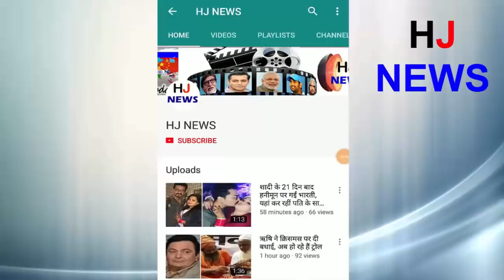मुंबई से मिली हार के बाद विराट कोहली ने मुंबई के लिए बोलै ऐसा की..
Talking about the defeat of the team, he said that
"If we talk about cricket, Mumbai played better cricket than us. I do not mean anything from this orange cap. Now it matters to me all the time. We got a good start. If we look at our wickets then we can get out very easily. "
Giving credit to Mumbai, he said,
"Mumbai bowled well. We did not have much chances. We bowled well to their batsmen, but they did counter attack. They showed how well they are. We tried a lot during the match, but we did not remove the wicket in the middle.
HJ NEWS !!